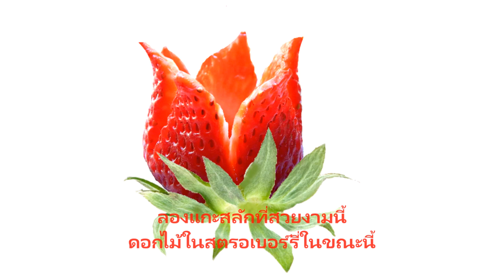Arte em fruta, strawberry garnish, arte com morangos, decoration with fruits, fruit carving